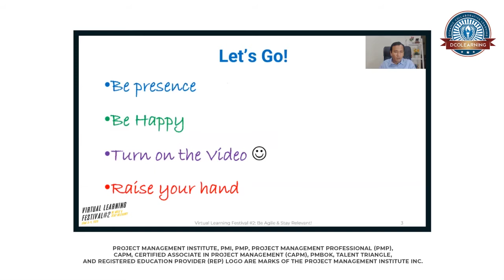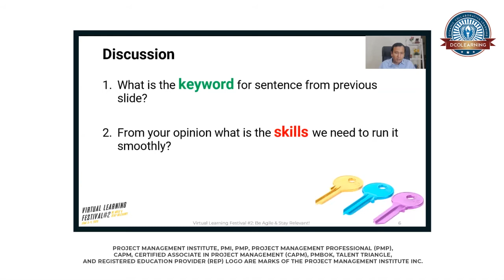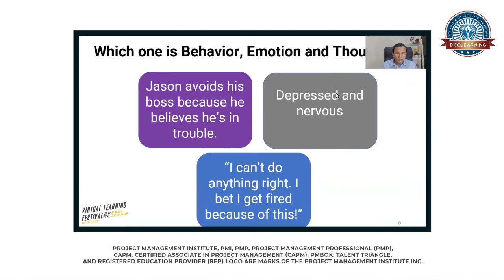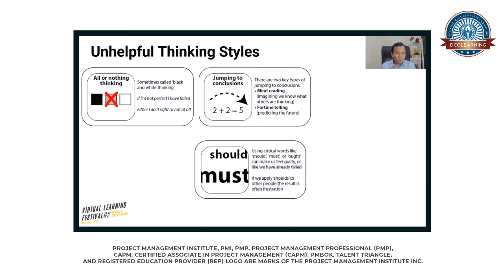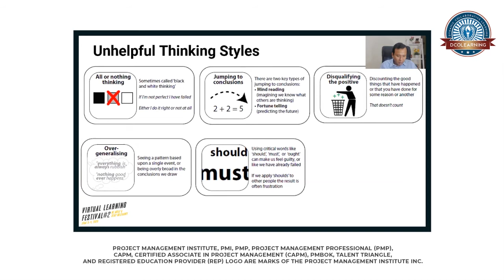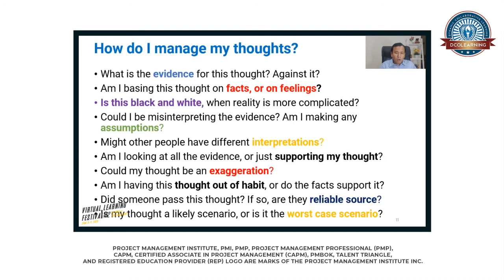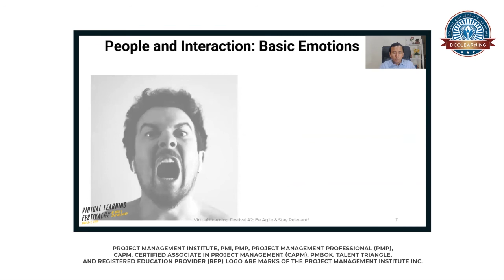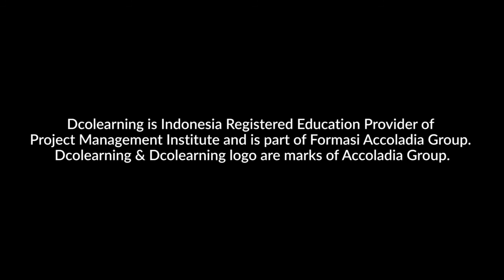VIRTUAL LEARNING FESTIVAL - Unhelpful Thinking Go Away! (PART 1)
Hi rekan-rekan Profesional!

Video Dynamic Talk kali ini masih dalam rangka lanjutan dari event Virtual Learning Festival (VLF) #2. Kita akan menayangkan kembali recorded dari salah satu webinar session pada hari ke-1, 3 Juni 2020, dengan salah satu narasumber yaitu Bapak Irnanto Franseda, PMP, ACP-PMI.

Pada sesi tersebut, Bapak Irnanto Franseda, PMP, ACP-PMI membawakan tema webinar “Unhelpful Thinking Go Away!”. Sesi ini dihadiri oleh lebih dari 50 peserta yang tertarik dengan materi pembahasan mengenai bagaimana cara kita menyikapi unhelpful thinking pada saat berinteraksi dan berkomunikasi.

Seperti apa pemaparannya? Mari sama-sama kita saksikan video lengkapnya ya!

Apabila rekan-rekan ingin bergabung untuk mengikuti Event Virtual Learning Festival berikutnya, jangan lupa untuk follow kami di media sosial Instagram (@dcolearning_atv ) dan LinkedIn (Dcolearning) untuk informasi event-event berikutnya ya, don’t miss it!

Narasumber: Irnanto Franseda, PMP, ACP-PMI

Supporting ResourcesPMBOK®️ Guide 6th Edition (Project Management Institute) klik

Dcolearning-ATVDcolearning-Accoladia Group is your professional partner of choice for you and your organization professional development & training programs in the areas of strategic project management. We are a specialist in Project Management Training and a Registered Education Provider (R.E.P) of Project Management Institute (PMI). R.E.P ID 4469.

We provide various project management training & development programs for professionals at all levels applicable in various industries. Explore our training program portfolio and find the right one for you or your project team and colleagues.

Contact our team:
Rep. Office
Jakarta 12870
Indonesia